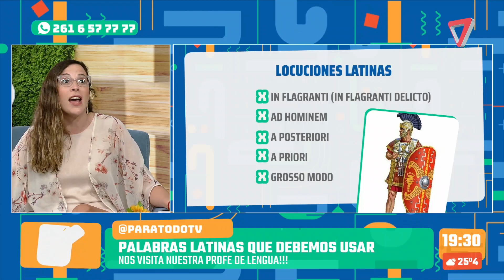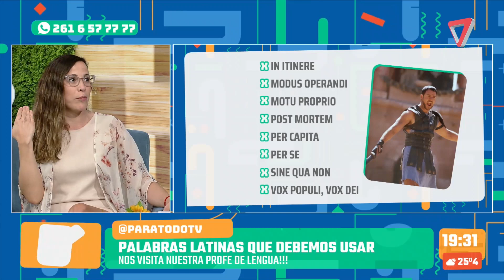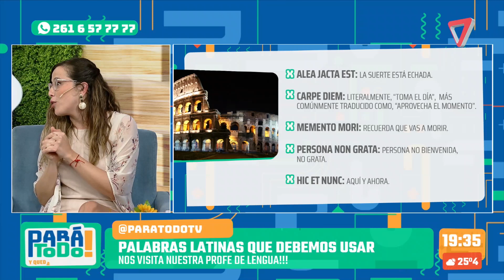LA PROFE VALE NOS TRAE PALABRAS LATINAS! 8/11/23